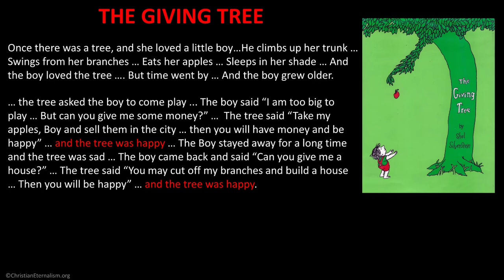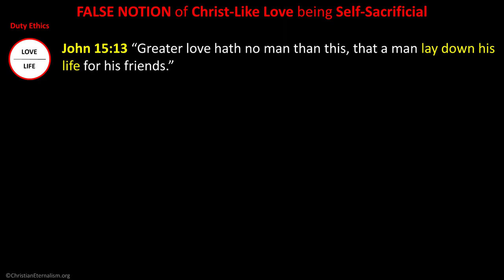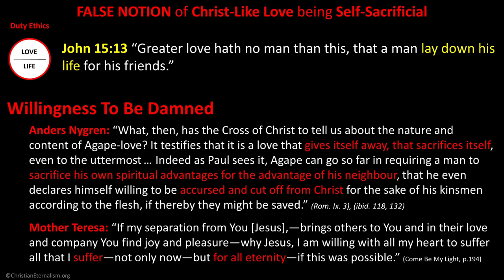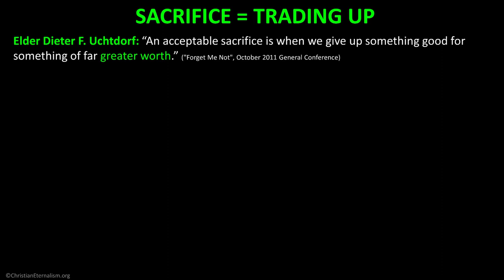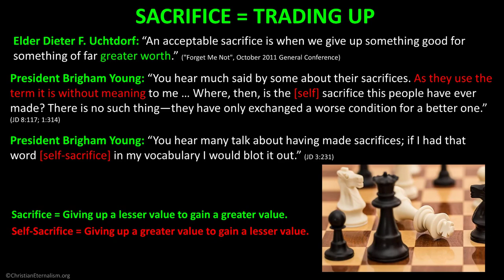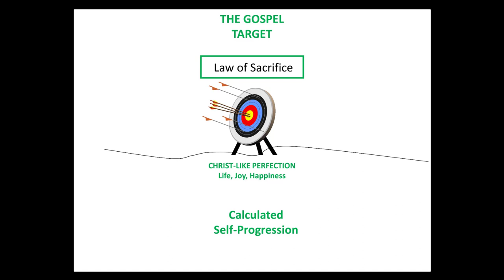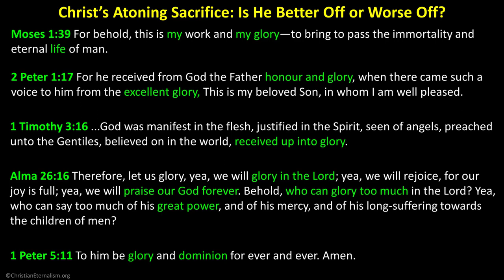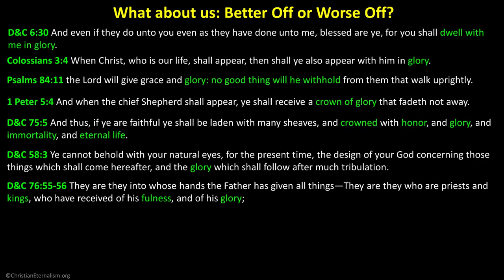(Episode 27) Is self-sacrifice a moral ideal?